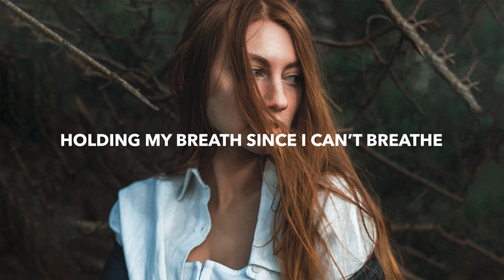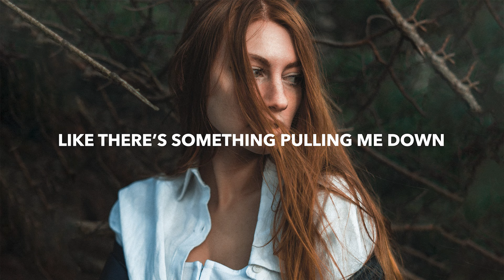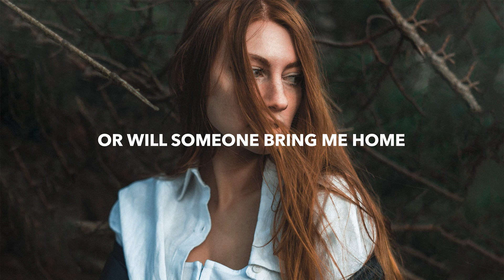SPIRIT LINK & KataribeSan - Not Okay (Lyrics)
💽 Label: ARWV

🎤 Lyrics: SPIRIT LINK & KataribeSan - Not Okay
[VERSE1]
Holding my breath since I can’t breathe
Since I’m the only one to leave
I’m forever just stuck here thinking
Will somebody come help me

[CHORUS]
I’m not okay, not okay
I’ve been like this for a while
Since I’m always in denial
Will I stay like this alone
Or will someone bring me home

[VERSE2]
I’ve been feeling so low sometimes
Like there’s something pulling me down
I think that others don’t want me around
So I just don’t make a sound

🔥 Songs you will also like based on this track:

📸 Photo by Toni Frost